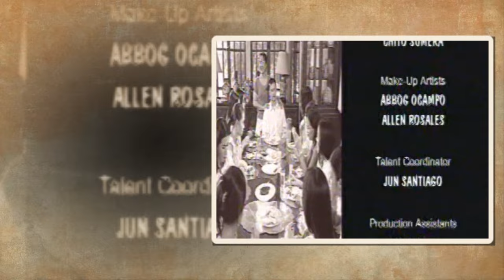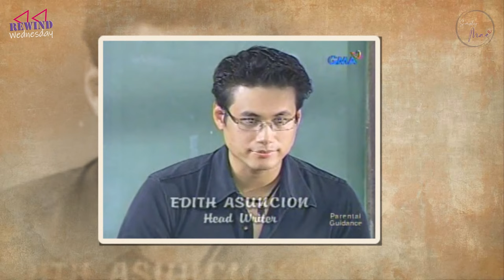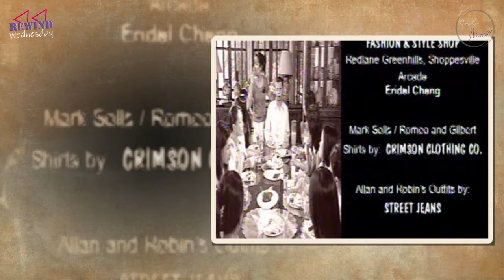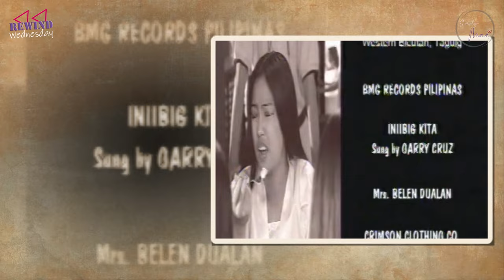Daisy Siete Season 1 (Ep. 1, 2, & 3) | Rewind Wednesday | Simply, Mae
Daisy Siete Season 1 - Episodes 1, 2, and 3.🌼

Credits to GMA Network & Focus Entertainment, Inc.
Category: Entertainment